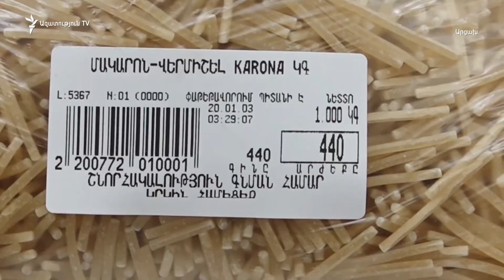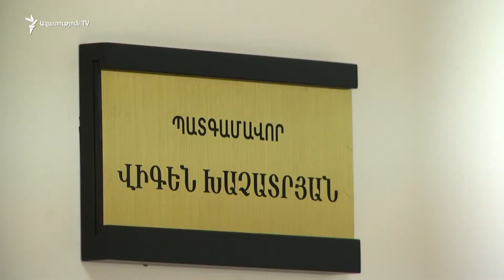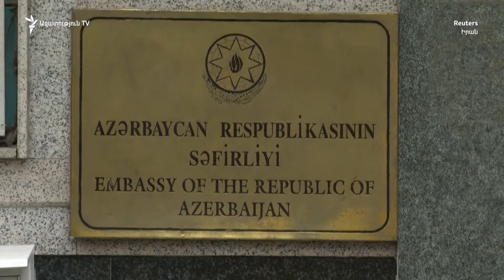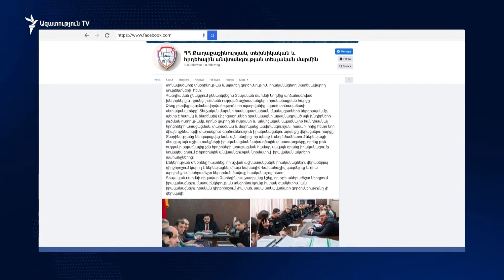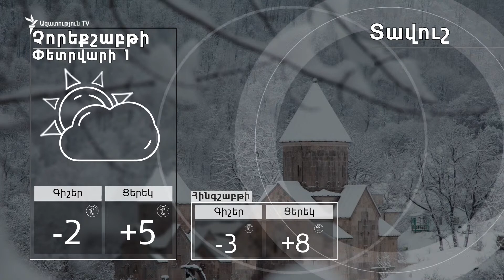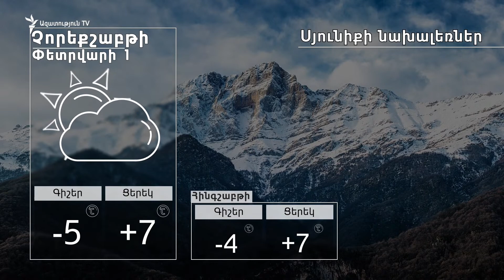ԼՈՒՐԵՐ 16։00 | Կացարանում հրդեհի գործով քրեական հետապնդում է հարուցվել կապիտանի նկատմամբ